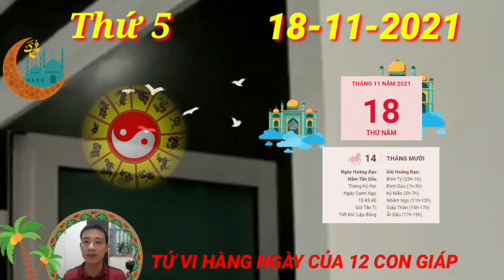Tử Vi Ngày 18/11 Báo Tin Mừng, Con Giáp Quá May Mắn, Giàu To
Xem tử vi hôm nay của 12 con giáp nói rằng, cục diện Tương Xung khiến cho người tuổi Tý thường xuyên cảm thấy căng thẳng và mệt mỏi. Để ngày hôm nay trôi qua nhẹ nhàng hơn, bản mệnh cần loại bỏ những suy nghĩ cực đoan, tiêu cực.
Trong ngày hôm nay, bản mệnh cũng có thể nhận được sự quan tâm đến từ một vài đối tượng khác giới, tuy nhiên bạn chớ nên dễ dàng động lòng bởi chưa chắc họ đã đến với bạn thật lòng. Người độc thân nên giữ khoảng cách với họ để có thể tìm hiểu kỹ hơn.
Trên phương diện sự nghiệp, Chính Quan cho thấy bạn là người nghiêm túc, tuy nhiên nhiều khi cũng vì thế mà thành ra cứng đầu, bảo thủ. Bạn cần cởi mở hơn trong việc tiếp thu ý kiến của mọi người.

CÁC BẠN THAM KHẢO thêm video sau nhé:
Tử Vi Hàng Ngày 15/11 Con Giáp PHÁT TÀI LỚN, TRÚNG LỚN, GIÀU Tử Vi Hàng Ngày 13/11 Con Giáp PHÁT TÀI LỚN, TRÚNG LỚN, TIỀN CHẬT KÉT Tử Vi Ngày 13/11/2021 Con Giáp Hưởng Trọn Lộc Trời Trúng Lớn, Tiền Chật Két Tu Vi Hang Ngay 12/11/2021 Chúc Mừng Con Giáp PHÁT TÀI RỰC RỠ, Trúng Độc Đắc Tử Vi Hàng Ngày, Thứ 5 Ngày 11/11/2021 Quá May Mắn, Con Giáp Nhận Bỗng Lộc Lớn Tử Vi Ngày 10/11/2021. Con Giáp TRỜI CHO LỘC, TRÚNG SỐ, GIÀU TU VI HANG NGAY☯ Thứ 4 Ngày 10/11/2021 Con Giáp MỞ TIỆC ăn mừng ĐÓN ĐẠI LỘC, TRÚNG LỚN ☞ ""ＳＵＢＣＲＩＢＥＲ"" - ""ＬＩＫＥ"" - ""ＣＯＭＭＥＮＴ"" ….. Cảm ơn các bạn đã theo dõi video. Video mang tính chất tham khảo trải nghiệm. Vui lòng không reup video dưới mọi hình thức!